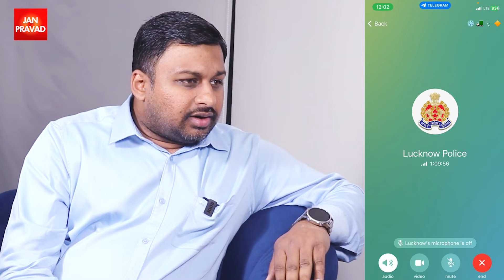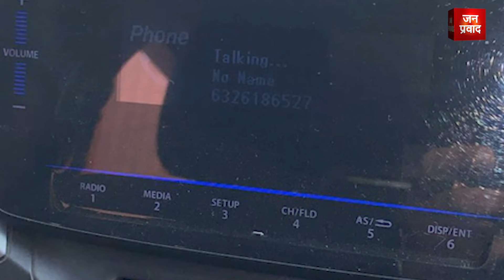New method of cyber fraud : सावधान ! नए तरीके की साइबर ठगी | सुनें, आप बीती | Breaking News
Janpravad Magazine
Janpravad Tourism
Janpravad Superfast